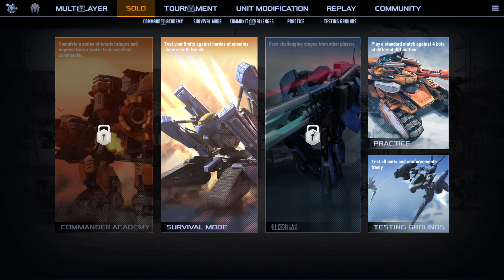The Melting Point is the Strongest Unit in the Game - Mechabellum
In today's video of Mechabellum, I showcase how Over Powered the Melting Point is. It can hit multiple enemies, has an AOE effect, can heal after dealing damage, its damage scales over time, and it has a far range. Watch until the end to see just how powerful they are and why the only thing that can counter a Melting Point, is a Melting Point. Enjoy the video!